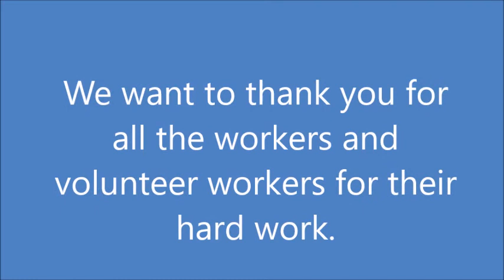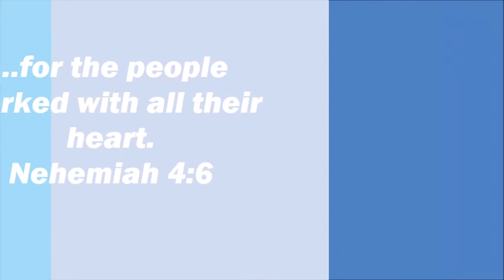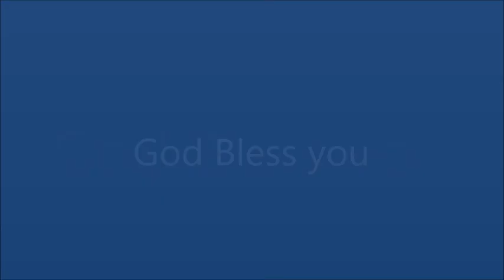Living Light Mission SriLanka Church Building Foundation Part 2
Living Light Mission Sri Lanka.  Church Building for the main church in Chunnakam Srilanka.